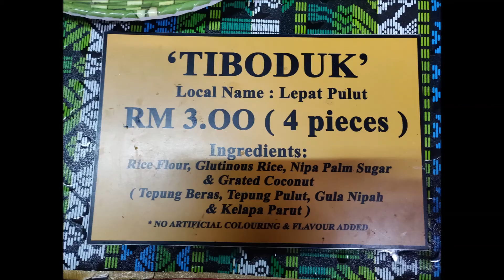Sarawak Cultural Village Kuching - YadiySteve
This is the most fun place when you travelling to Kuching Sarawak.